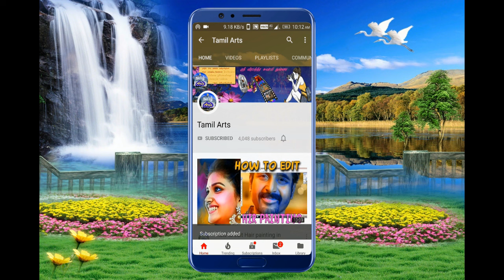Tamil Therukoothu | கம்சன் வதை | தமிழ் தெருக்கூத்து Part 15